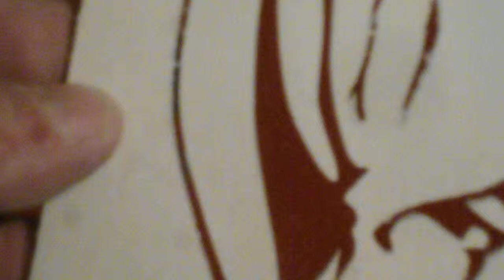Basset für Benny mit und ohne Gegenzahn gesägt